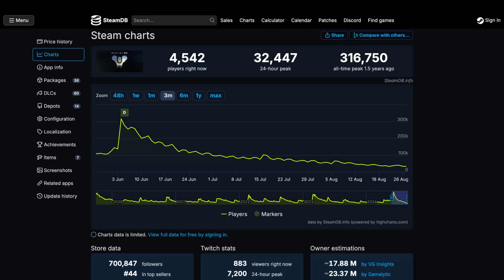Destiny 2 Mobile Game Reaction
Dead game lol